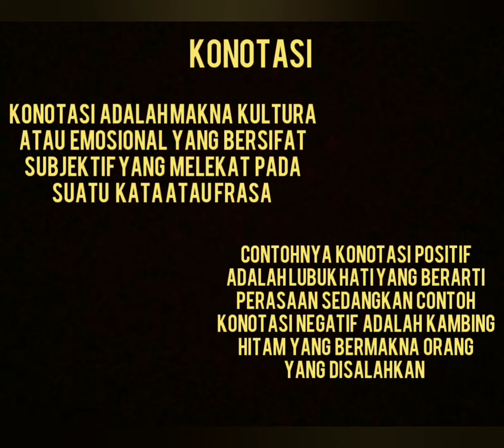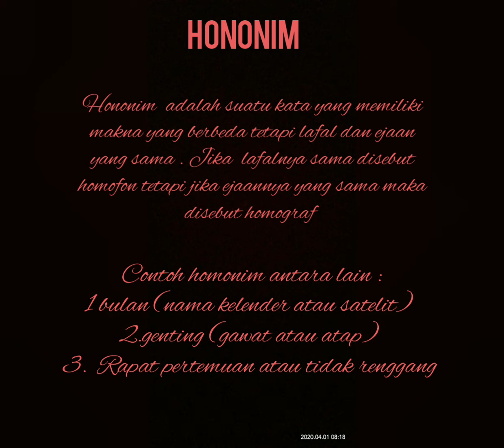DIKSI (Pilihan Kata)